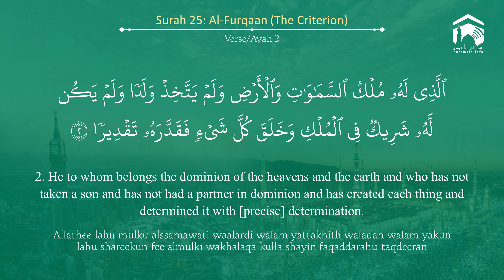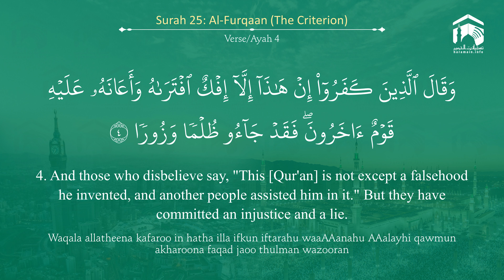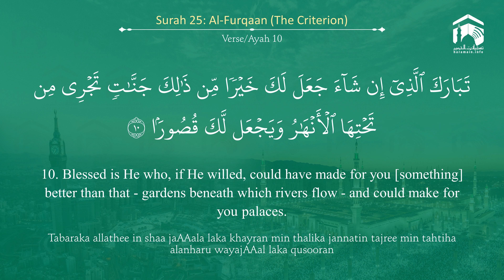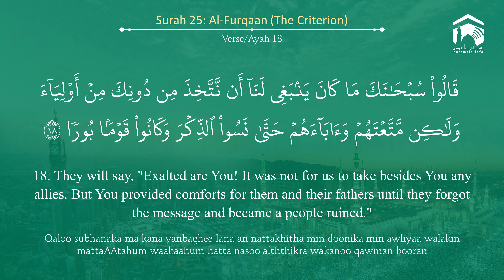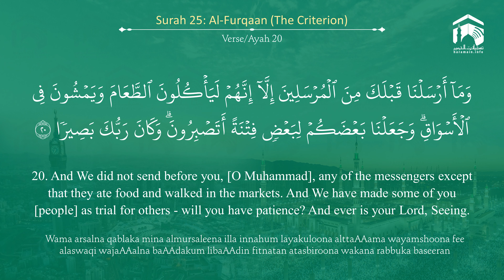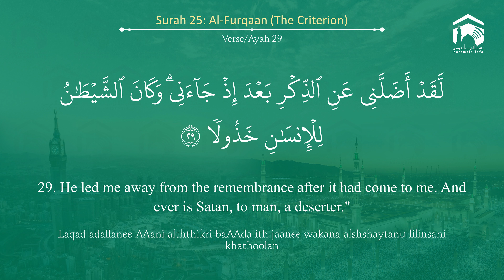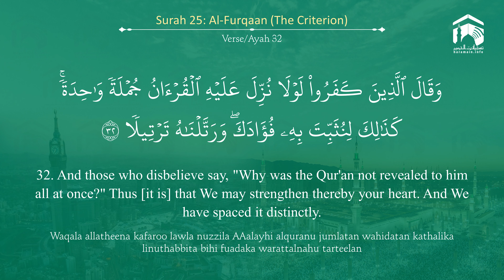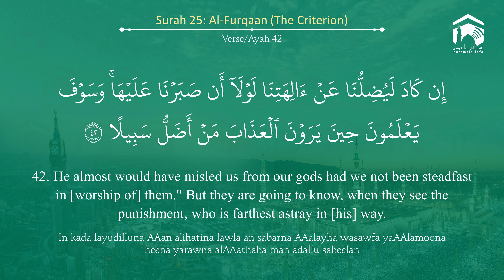Quran 25 Surah Al Furqaan سورة الفرقان Sheikh Khalid Al Muhanna - With English Translation